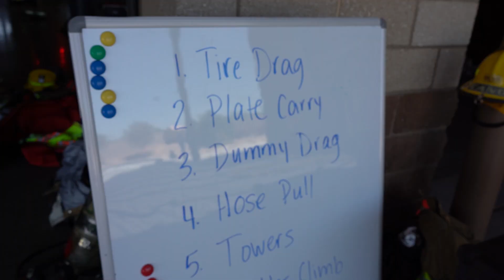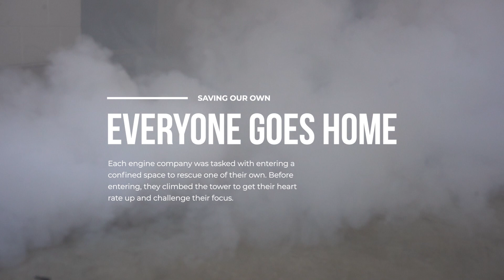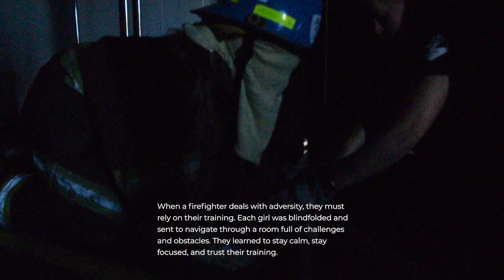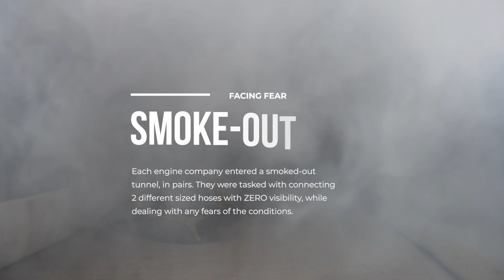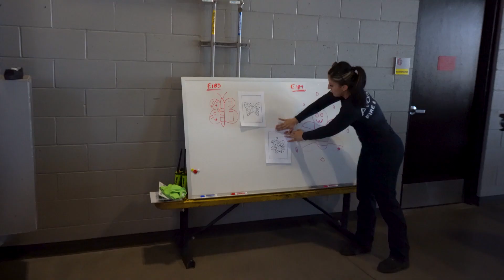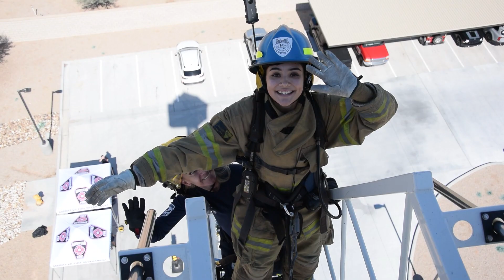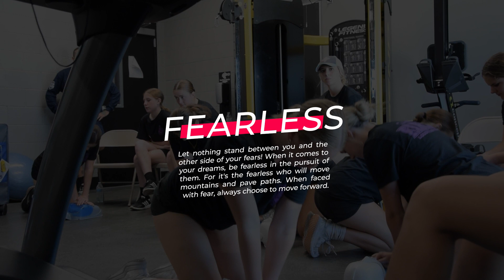2023 Camp F.I.R.E.S.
The Goodyear Fire Department puts on a High School Girl's Camp called Camp F.I.R.E.S. (Females In Responding Emergency Services). Here is a small look into their week's activities.